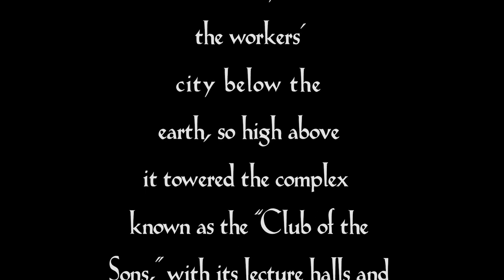Metropolis - Shift Change - Part 02 of 24 - Rescored by The New Pollutants